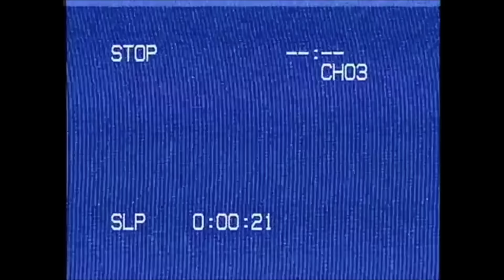Vybz Kartel - Cute Rider (Reggaeton Mix) (Official Video)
Of Dons & Divas June 26th!